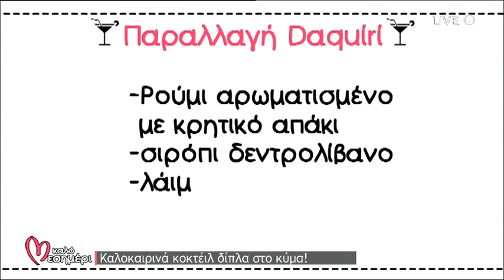Αγ. Νικόλαος- Δροσερά κοκτέιλ